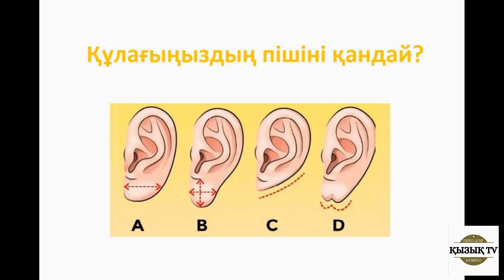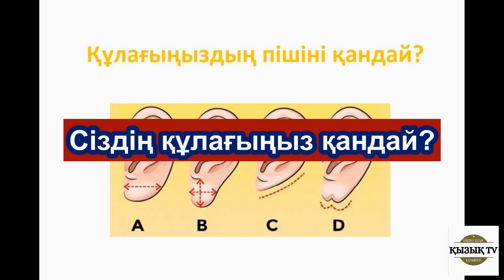Құлағыңыздың пішіні қандай? (психологиялық тест)